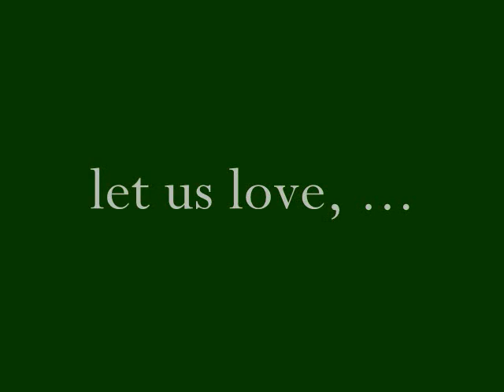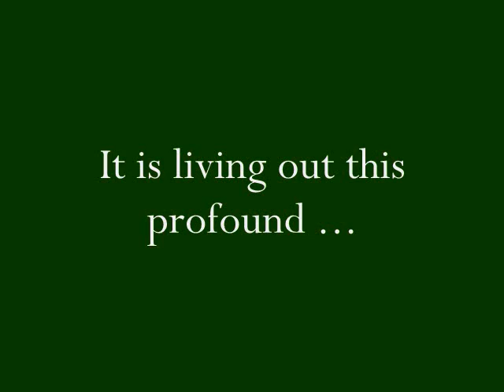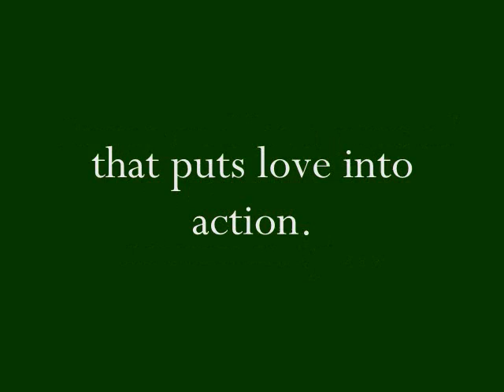Warren's Grove 5 1 2012